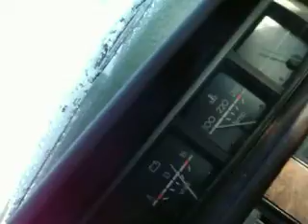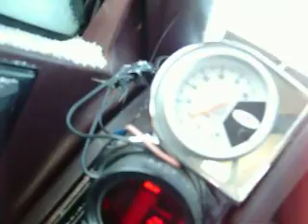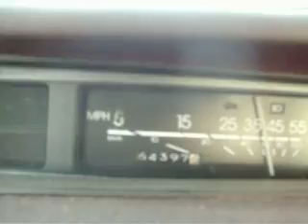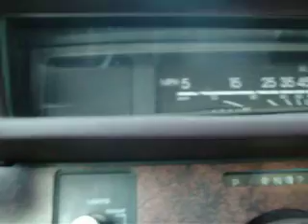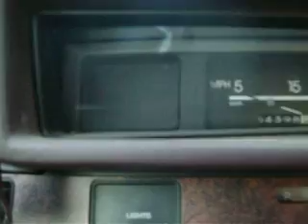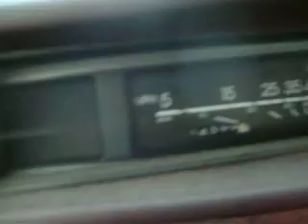plep plop mode celebrity cold